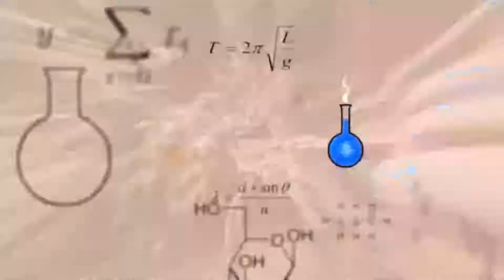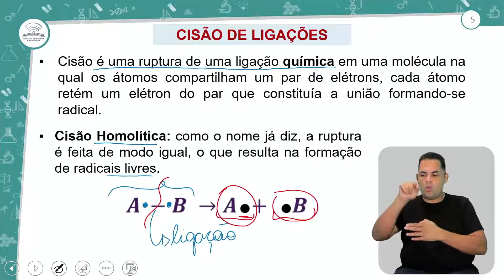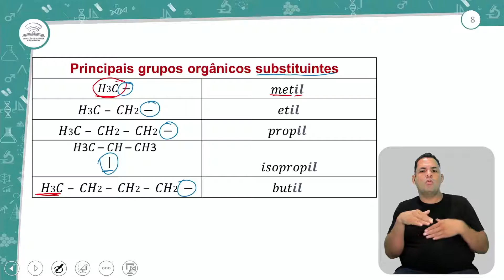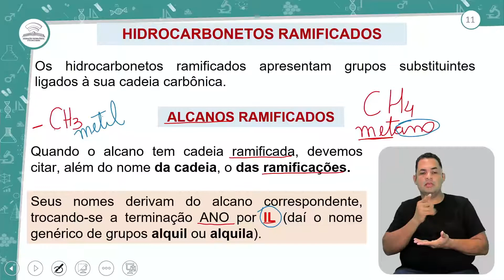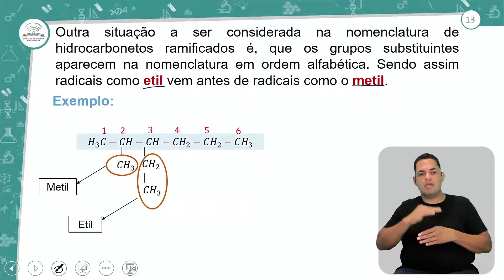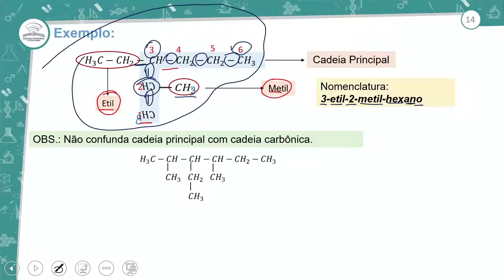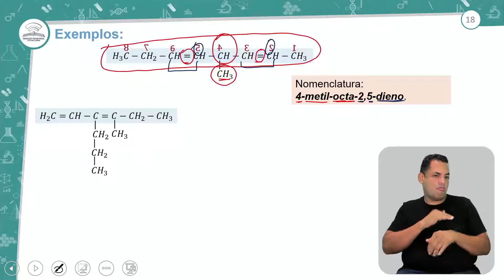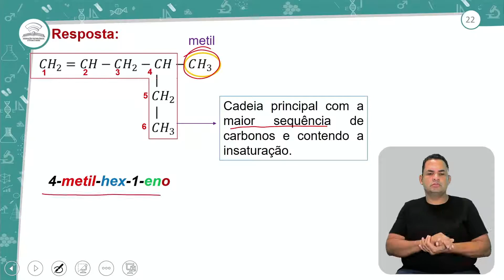8.1 - NOMECLATURA ORNGÂNICA: REGRA GERAIS III - QUÍMICA - 3º ANO - E.M AULA 8.1/ 2021